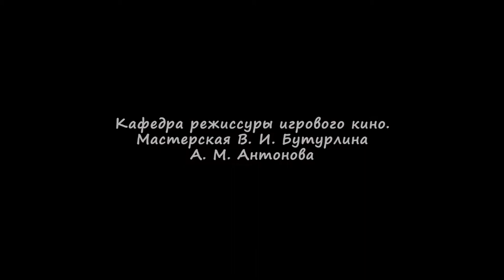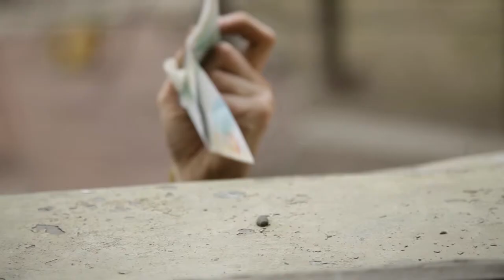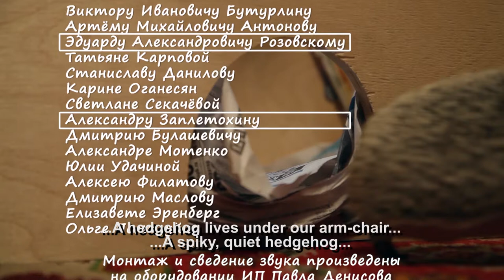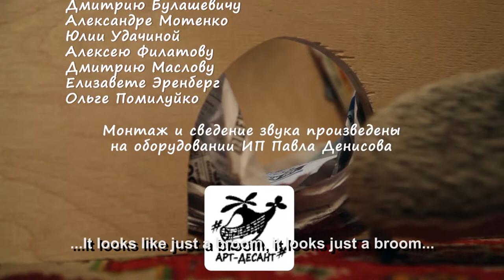Best Short Film from Russia | The Hedgehog | English Subtitles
The Hedgehog (English Subtitles) short movie from Russia
The kind funny little story about kids and parents.
(based on the novel of Grigory Gorin)
Sound:Russian
Subtitles: English
Written and directed: Alexandra Tsareva
Cameraman: Pavel Smirnov
Cast: Alexaner Mashanov, Sergey Markeev, Igor Mikhailov
The "Best Short Film" winner of Second International Short Film Festival ARTSHORT 2011
The "Best Fiction Film" winner of 5th All-Russian Short Film Festival "kinOmetr 2011"
The "Children movie" winner of film festival "PiterKit 2012"
"Best camera work" and "Best Acting" on festival "35mm galaxy 2013"
Member of "Short International Comedy Film Festival" Competition at the Sturgeon Heights Community Centre, Winnipeg, Manitoba, Canada.